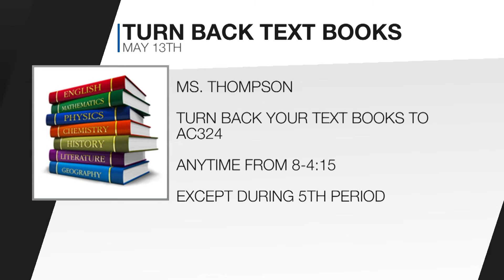BOBCAT TV 5-13-2022